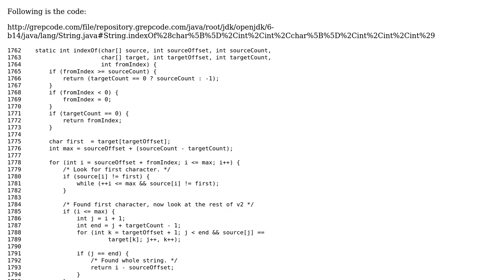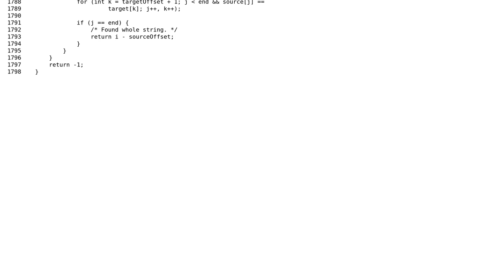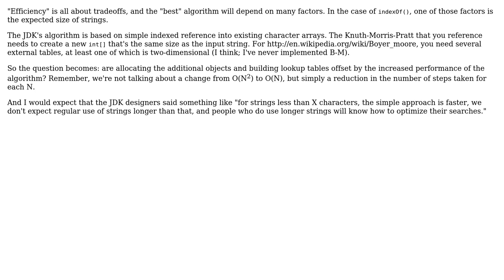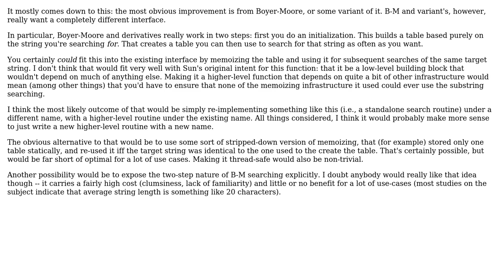Software Engineering: Why does Java's String class not implement a more efficient indexOf()?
With thanks & praise to God, and with thanks to the many people who have made this project possible! | Content (except music & images) licensed under CC BY-SA | Music | Images & others | With thanks to user Yaneeve user kdgregory user Jerry Coffin user btilly and the Stack Exchange Network Trademarks are property of their respective owners. You are responsible for your own actions.